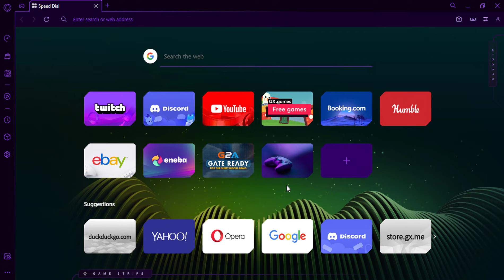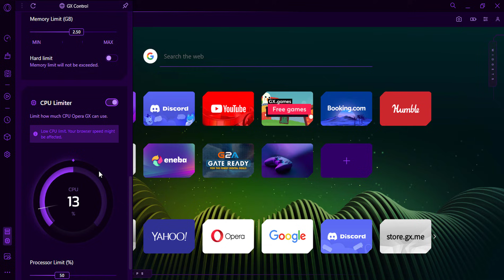How to Limit RAM and CPU Usage on Opera GX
Opera GX is a gaming-focused web browser that comes with a number of features that make it ideal for gamers, including a built-in RAM Limiter. This feature allows you to limit the amount of RAM that Opera GX can use, which can help to improve performance and reduce lag.

In this video, we'll show you how to limit RAM usage on Opera GX. We'll also discuss the benefits of limiting RAM usage and how to choose the right RAM limit for your system.